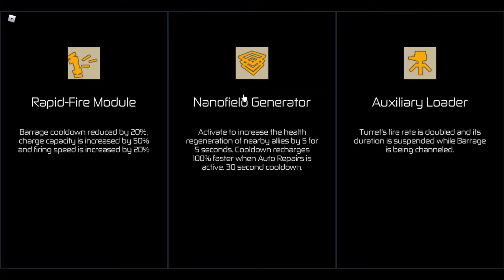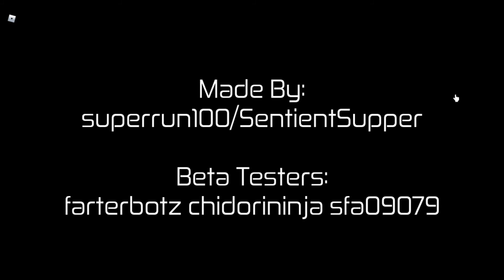Typical HOURS Game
First sorta edited video with actual effort put in (Not impressive effort though)